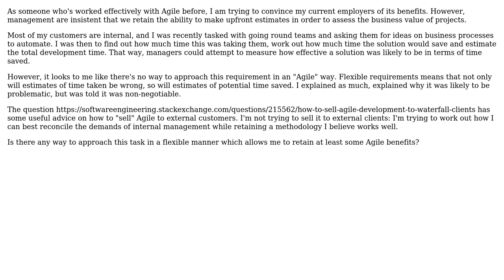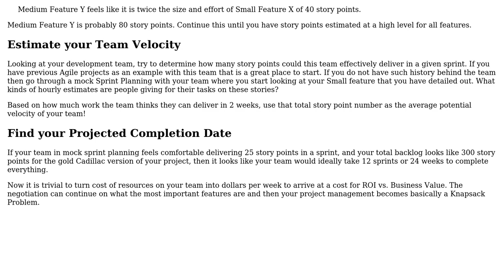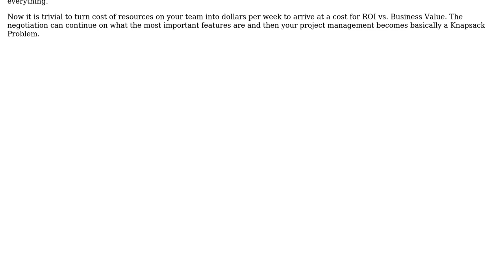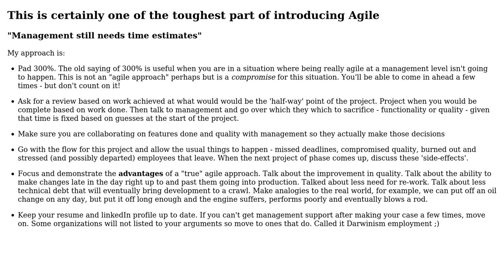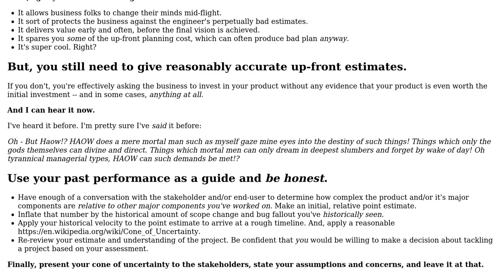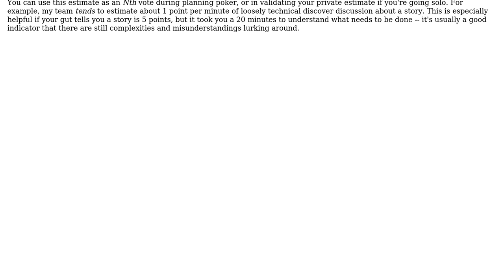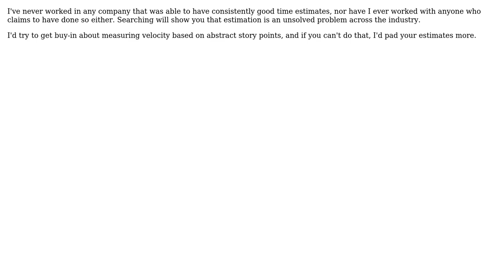Is it possible to take a flexible agile approach to projects that require estimates of both time...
Software Engineering: Is it possible to take a flexible agile approach to projects that require estimates of both time taken and time saved?

With thanks & praise to God, and with thanks to the many people who have made this project possible! | Content (except music & images) licensed under CC BY-SA | Music | Images & others | With thanks to user svidgen user Paul Smith user Michael Durrant user maple_shaft user Daenyth user Bob Tway and the Stack Exchange Network Trademarks are property of their respective owners. You are responsible for your own actions.